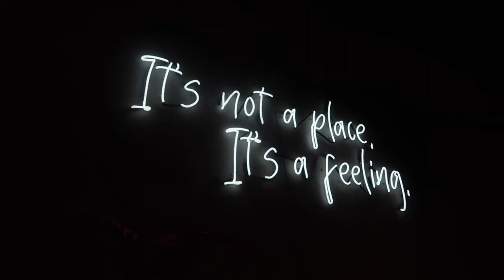First Time at John Reed's Gym Dallas, Tx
Been wanting to check out this gym for a minute finally got the chance today and I wanted to show you guys first hand while hitting up my  back and biceps workout.